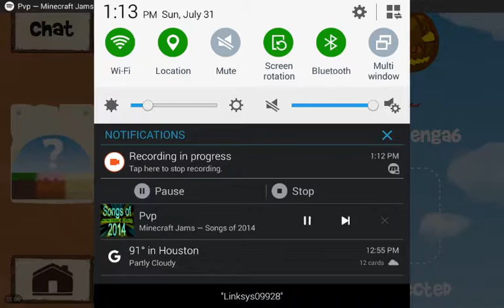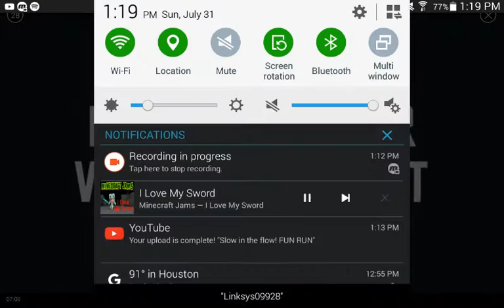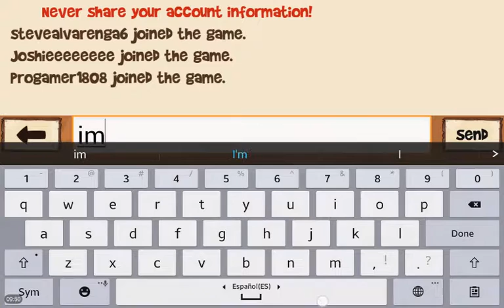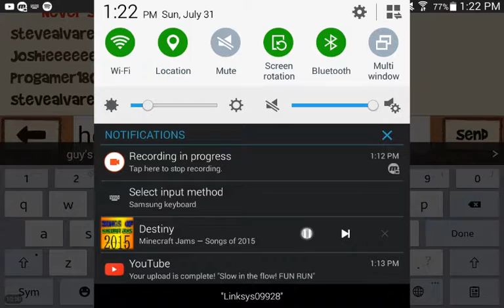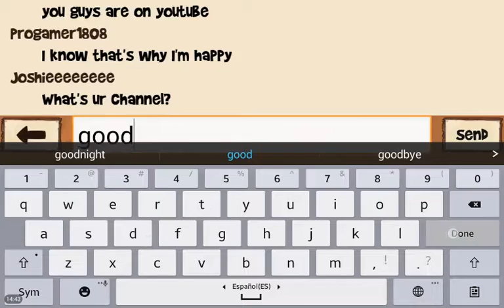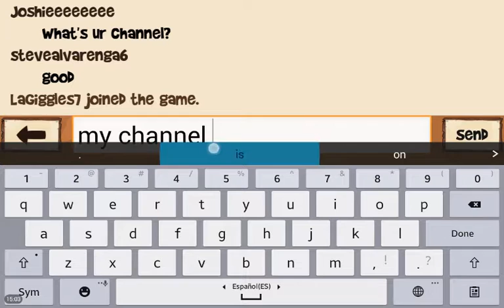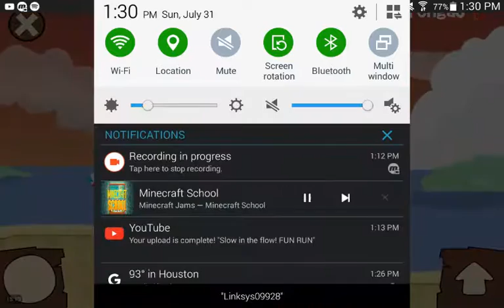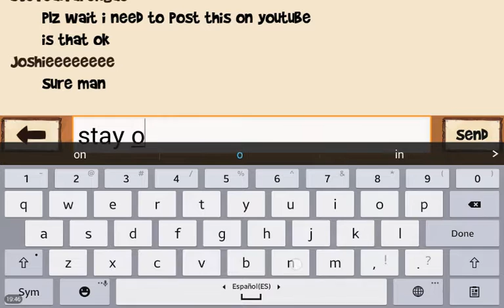Joshieee boi! Fun run